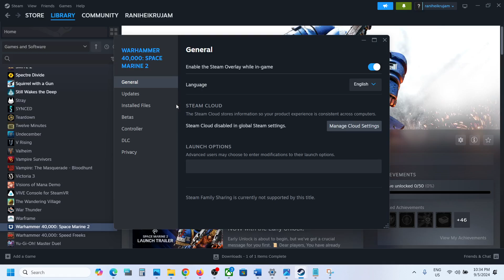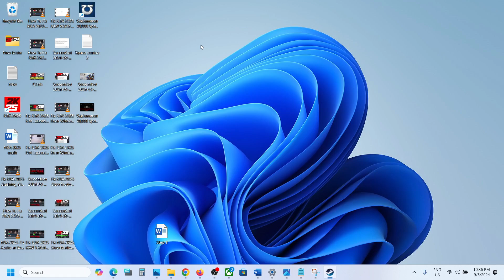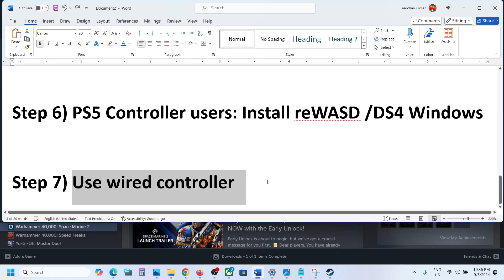Warhammer 40,000 Space Marine 2: Fix Controller/Gamepad Not Working On PC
Step 1) Restart Steam
Step 2) Disable/ Enable Steam Input- Restart the game
Step 3) Restart your PC
Step 5) Launch Steam in big picture mode and then launch the game
Step 6) PS5 Controller users: Install reWASD /DS4 Windows
Step 7) Use wired controller